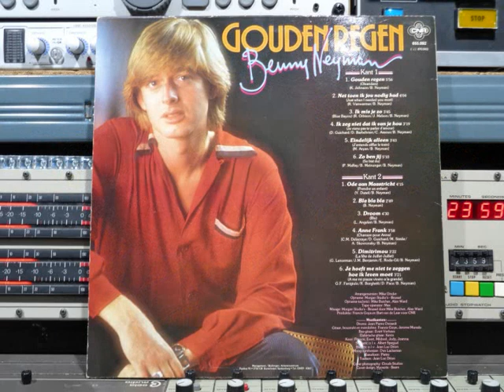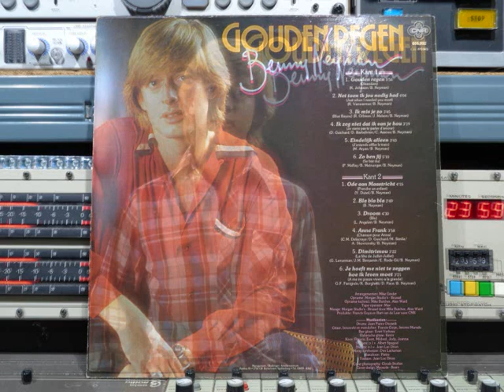Benny Neyman Gouden Regen, Remasterd By B v d M 2019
Benny Neyman     Gouden Regen  FULL VINYL ALBUM
Remasterd B y B.v.d.M 2019
01 Gouden Regen (Oleanders)   ( 00:00 )
02 Net Toen Ik Jou Nodig Had    ( 06:00 )
03 Ik Mis Je (Blue Bayou)   ( 10:06 )
04 Ik Zeg Niet Dat Ik Van Je Hou     ( 13:53 )
05 Eindelijk Alleen (J'etends Siffler Le Train)   ( 17:48 )
06 Zo Ben Jij (So Bist Du)   ( 21:35 )
07 Ode Aan Maastricht (Prendre Un Enfant)   ( 26:45 )
08 Bla Bla Bla   ( 31:09 )
09 Droom (Blu)   ( 34:01 )
10 Anne Frank (Chanson Pour Anna)    ( 38:32 )
11 Dimitrimou (La Fête De Juilet-Juilet)   ( 42:31 )
12 Je Hoeft Me Niet Te Zeggen Hoe Ik Leven Moet   ( 45:58 )
Bass:  E. Verhees
Drums:  J. P. Onraedt
Guitar:  Kevin
Guitar, Bouzouki & Mandolin:  F. Goya & J. Munafo
Keyboards:  D. Lacksman
Saxophone:  Pietro
Conductor Brass:  J.L. Drion
Conductor Strings:  A. Speguel
Dutch Lyrics By  B. Neyman
Mixed By  A. Ward & M. Butcher
Photography:  Cloud Studios
Producer:  B. v.d. Laar, F. Goya
Arranged By  M. Ginder
Engineer:  A. Ward, M. Butcher
Artwork Cover:  Myosotis, Baarn
Op CNR RECORDS Holland
© & (P) 1979
CNR ‎Nr: 655.092
Recorded at Morgan Studio's , Brussel (Belgium)